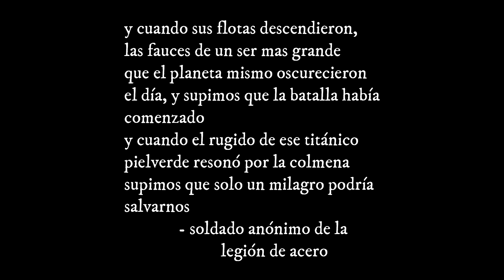WARHAMMER 40k: [ HABLEMOZ DE ORKOZ! ][ KLAN GOFF ] [ GHAZGHKULL THRAKA ]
Universo: Warhammer 40k
Facción: Orkoz // Orkz
Klan: Goff
Personaje: Ghazghkull Thraka
Música de Ambientación:
- Mighty Warriors - PCRZ
- Dislye Ost - Black
- Def Lev - Turn the Dancefloor Into a Moshpit